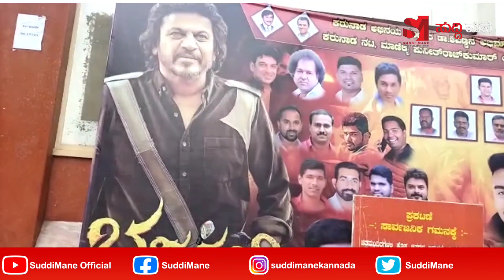ಅಡಿಯಿಂದ ಮುಡಿತನಕ ಹಾರ ತುಂಬುತೀವಿ.. ಮೈಸೂರಿನಲ್ಲಿ ಜೋರಾಗಿದೆ ಭಜರಂಗಿ ಕ್ರೇಜ್.